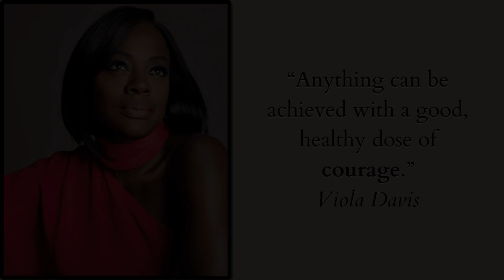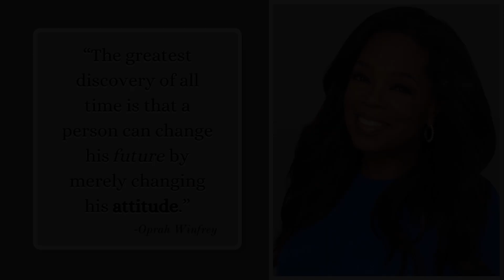February 28, 2024 Daily Bulletin